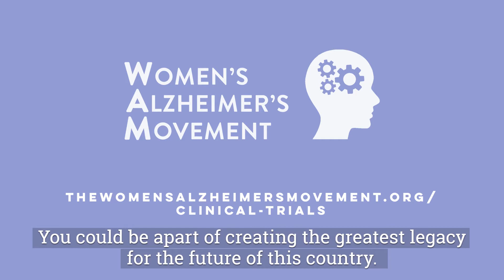Maria Shriver Shriver Challenges You to Join Research Studies